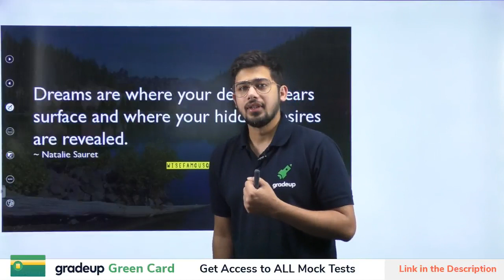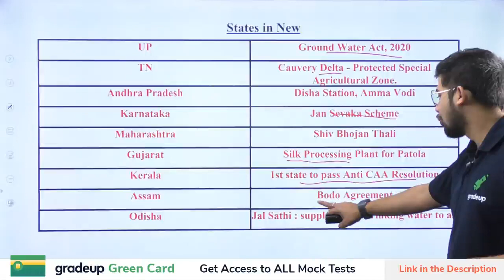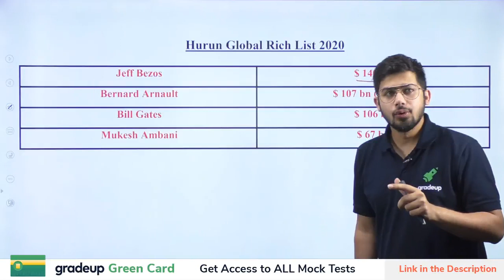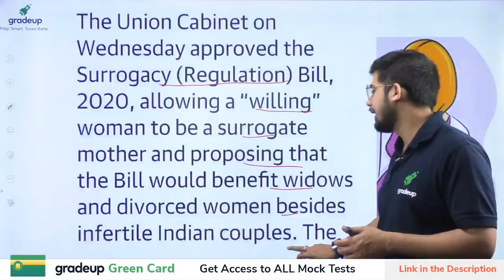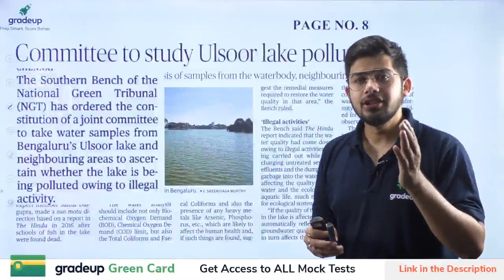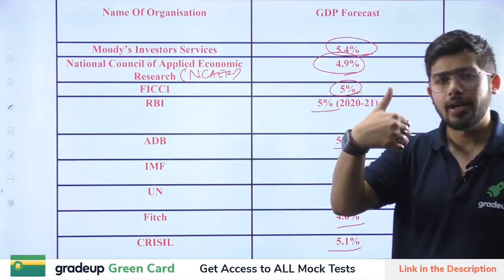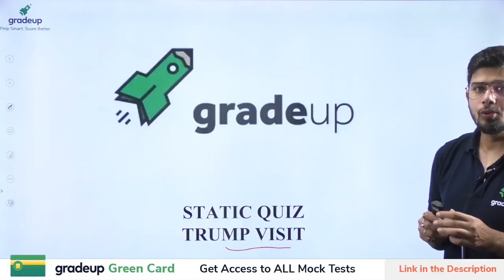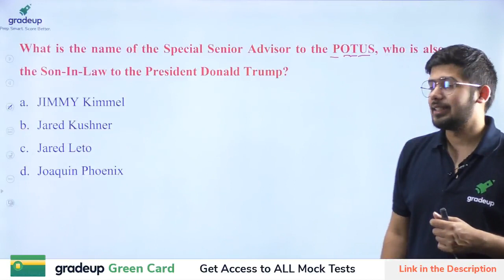Daily Current Affairs & Newspaper Analysis by Kush Pandey | 27th FEB | Day 35 | Gradeup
👉Daily Newspaper Analysis and Current Affairs Morning -8:00 AM
👉please join us on Telegram for pdfs👏🙌🙌🙌
Gradeup has decided to launch a free series on YouTube to help all the Defence Aspirants prepare for the SSB interview.
In this series we will cover:
👉STAGE 1: screening test including PPDT, Group Discussion, TAT, SRT, WAT etc.
👉GTO- Group testing Officer.